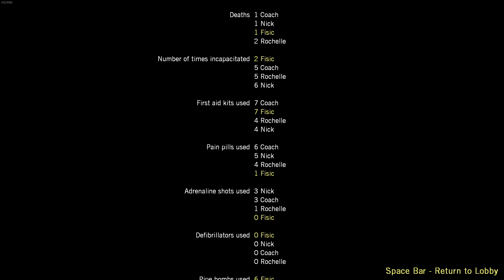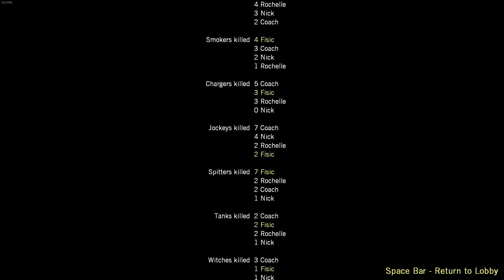Left 4 Dead 2 - No Echo Remastered (Advanced Difficulty) Reshade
Best Finale Ever, love the short driving sequence.